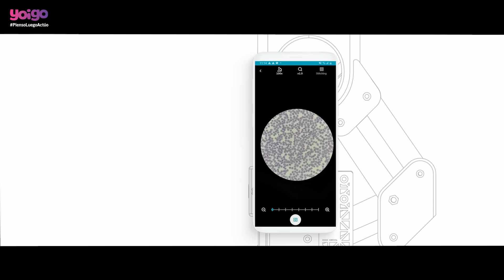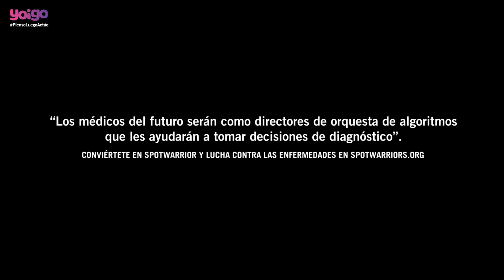Jugar a videojuegos para ayudar a la ciencia. Miguel.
¿Te imaginas que puedes ayudar al diagnostico de enfermedades solo con jugar a un videojuego?
Miguel lo pensó y empezó a hacerlo, SpotWarriors es una plataforma de videojuegos que gracias a la inteligencia colectiva consigue reunir datos para el diagnóstico de enfermedades.